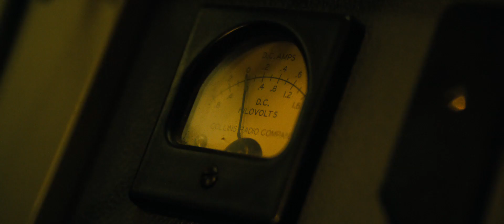Godzilla King of the Monsters | Movie Trailer 2 1080p